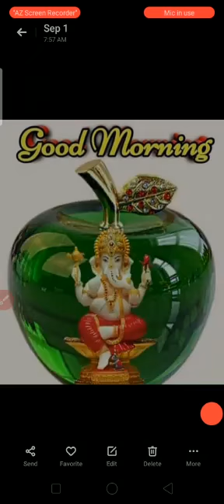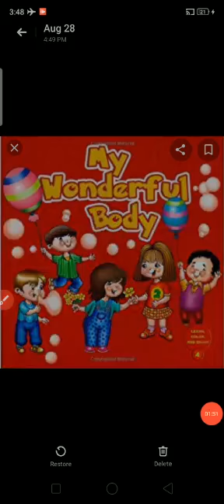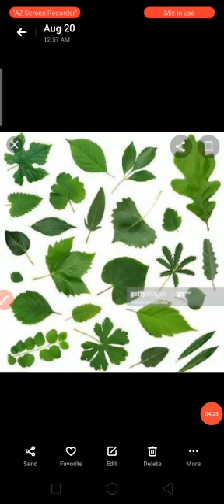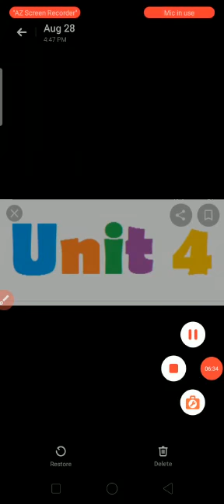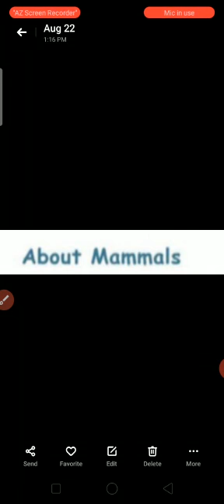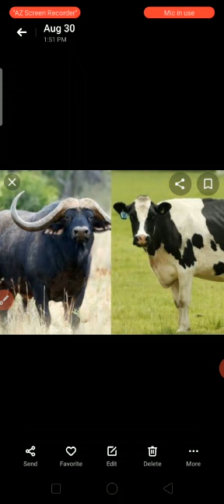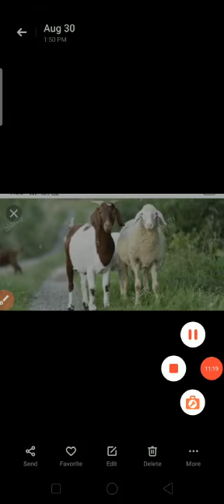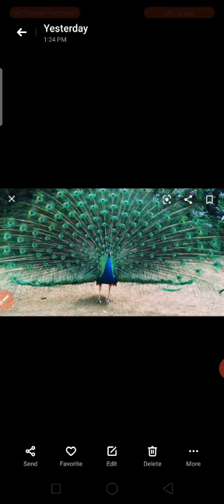I SCIENCE -Unit-4 ANIMAL AROUND US (Part-1)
ANIMAL AROUND US (Part-1)